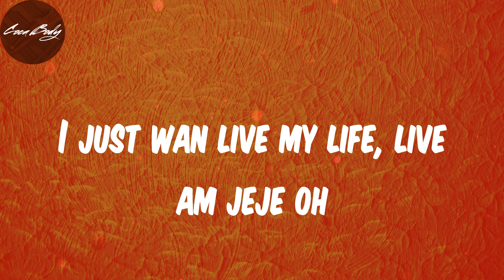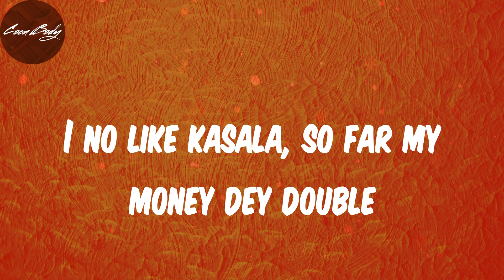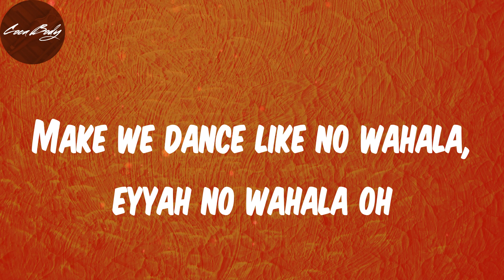Lyrics - No Wahala - 1da Banton